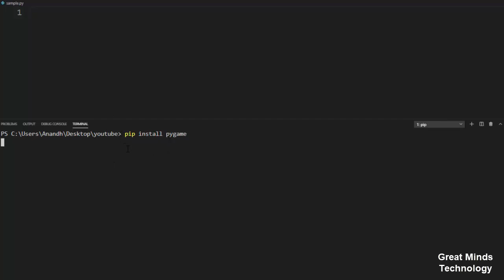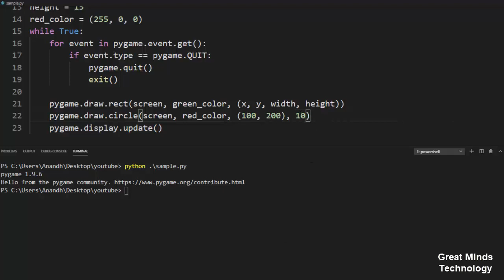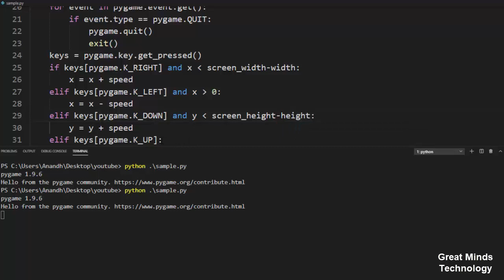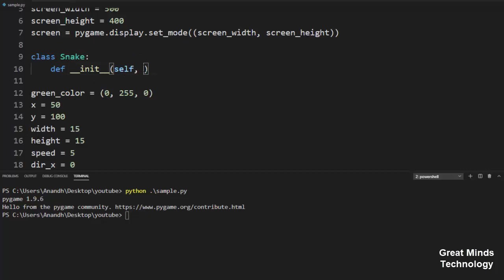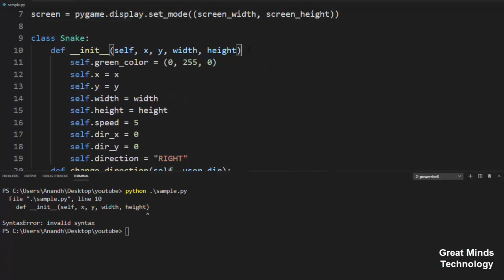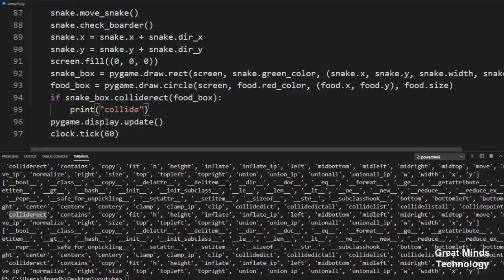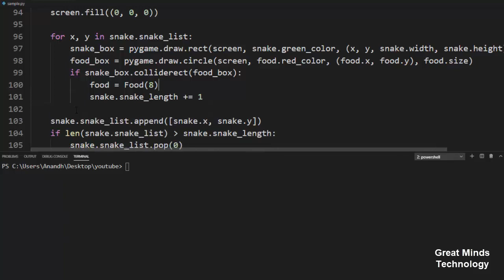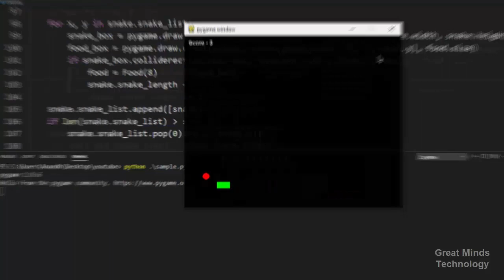Creating Snake with Pygame | Tamil | iCoding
Creating Snake with Pygame